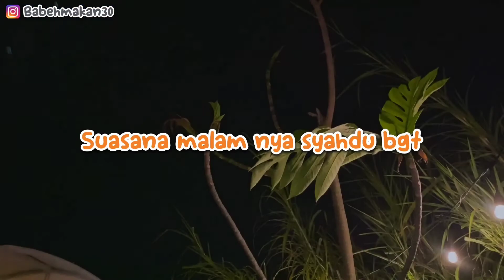GLAMPING HITS DI BANDUNG KEREN DAN INSTAGRAMABLE | KALA SENJA OUTDOOR GLAMPING CIMAHI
Kalasenja Glamping

BUSINESS /Endorsement : DM instagram BABEHMAKAN30

TERIMAKASIH